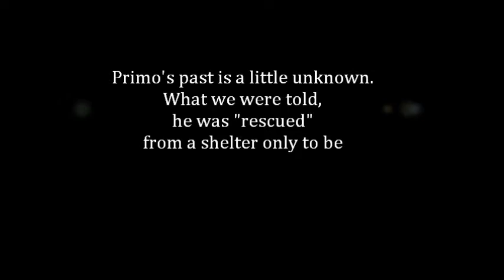Primo - Shar Pei Available for Adoption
I'm a 5-6 yr old Cream Horse-Coat Shar Pei.  to learn more about me.